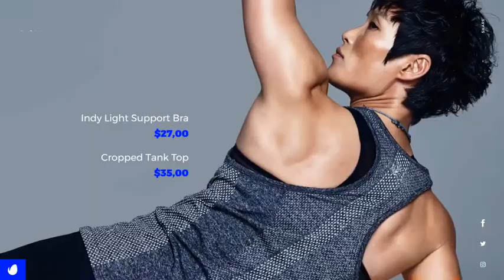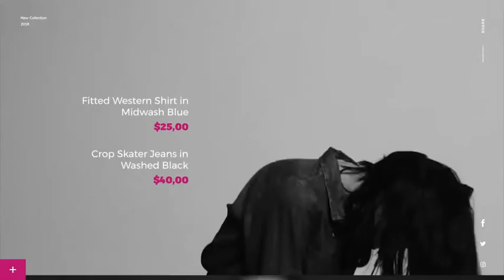Promo & Sales Mockup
2 Promos videos
10 Ready For Use Scenes
7 placeholders for your media files
50 placeholders for your texts
2 Place for Logo
Single Elements can be combined together to make new scenes  Full HD (Resizable resolution)
100% After fx
Modular structure
Change the color of all spheres with one click or use images & videos as texture
Any sphere can be animated 360 degree ( x,y,z axis)
Any sphere can be changed light, shadow, specular and more